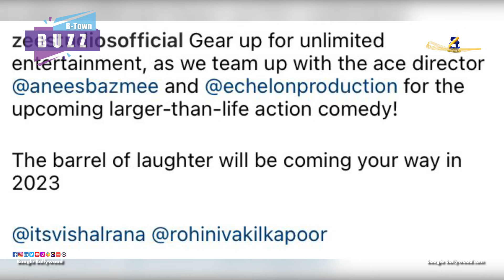After the success of BHOOL BHULAIYAA 2 Anees Bazmee is ready to direct an action comedy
Copyrights@BoogleBollywood